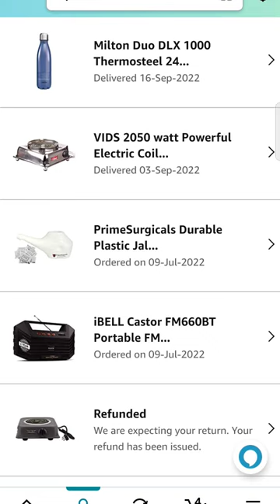iBELL Castor FM660BT Portable FM Radio with Bluetooth Speaker,